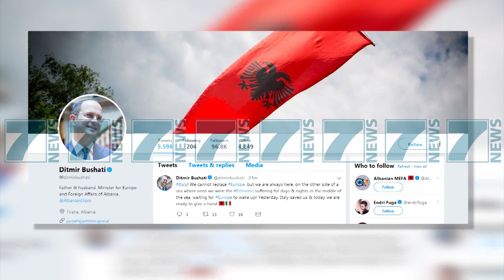SHQIPERIA MERR 20 REFUGJATE AFRIKANE - News, Lajme - Kanali 7